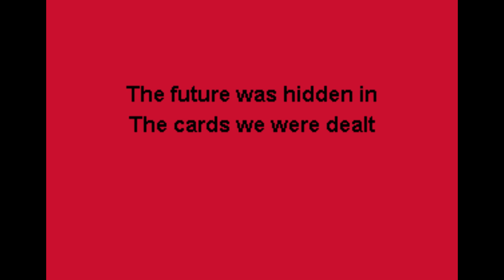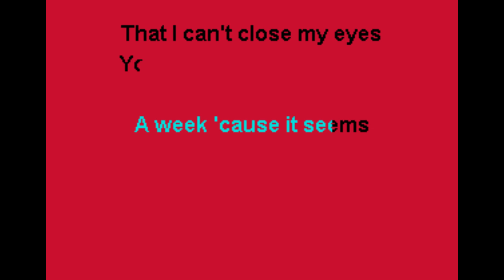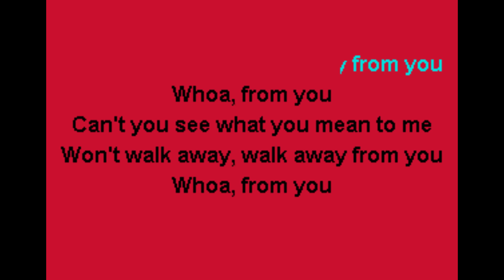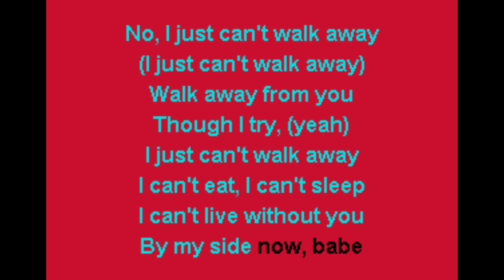Nelson - Won't Walk Away Karaoke